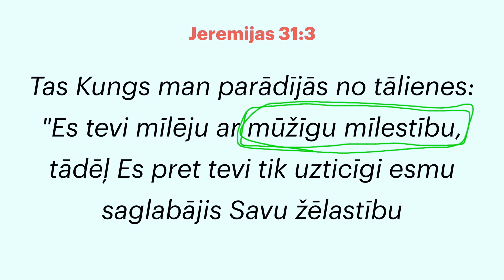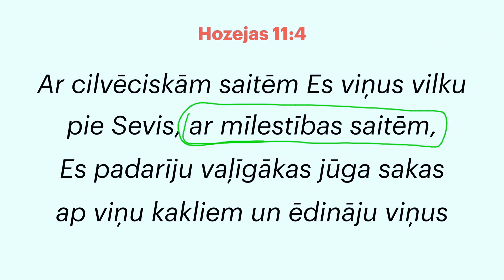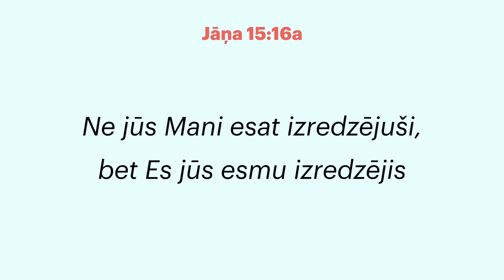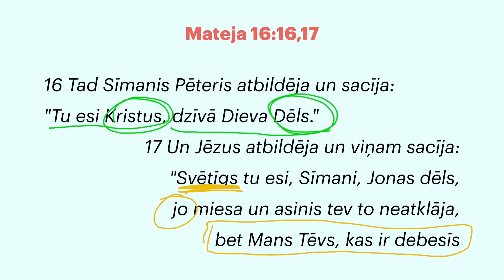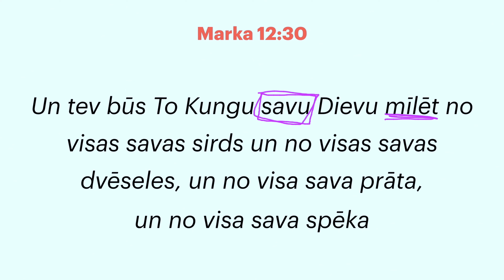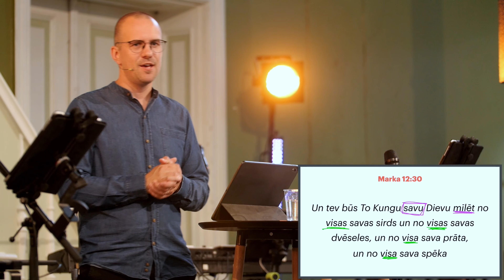Kā būt MĪLESTĪBAS attiecībās ar Dievu? | Svētruna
Svētruna no Dievkalpojuma ieraksta 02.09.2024

Sludina - Toms Bemaks

Dievkalpojums katru svētdienu Lāčplēša ielā 62 16:00.

Varat atbalstīt mūs šeit:
LIEPĀJAS BAPTISTU CENTRA DRAUDZE
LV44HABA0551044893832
MĒRĶIS - ZIEDOJUMS